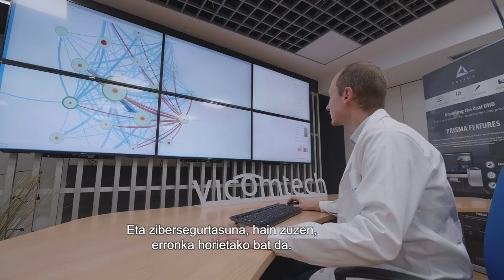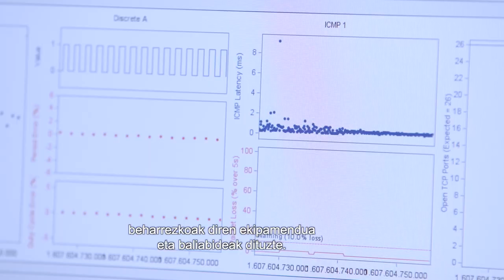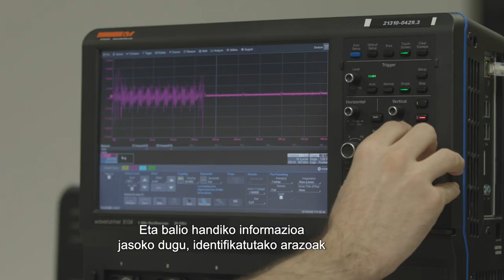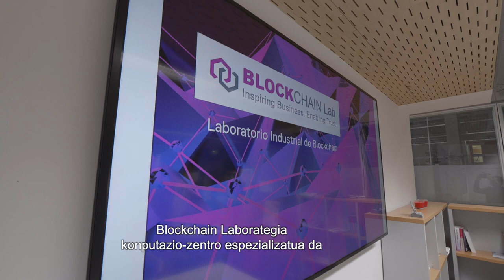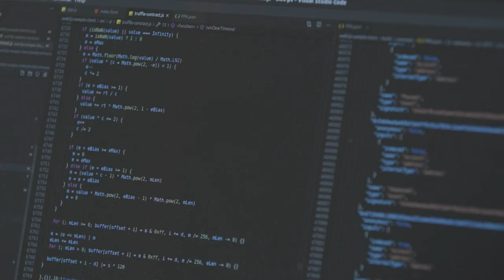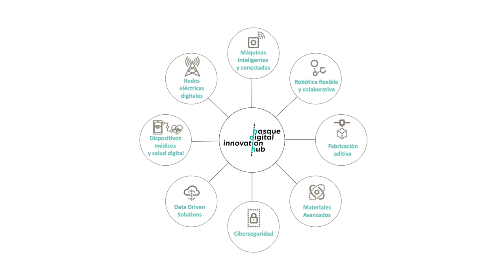BDIH Guneak - Zibersegurtasuna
Ezagutu ezazu gehiago BDIHko Zibersegurtasun Guneari buruz webgunean.

Iratxe Martín, IKT Azpiegituren arduraduna BCSCn eta gune honen koordinatzailea, zuzenean azaldu digu BDIHren zibersegurtasun gunea 5 laborategik osatzen dutela, eta horiek guztiak Basque Cibersecurity Centre, BCSCko kideak direla. Laborategiak ekintzailetza eta berrikuntza sustatzeko erabiltzen dira, arreta berezia jarriz smart-grid, automobilgintza, blockchain, produktuen probak /ziurtapen eta abarretako proiektuetan.

BCSC Eusko Jaurlaritzak izendatutako erakundea da, Euskadin zibersegurtasuna sustatzeko eta euskal gizartearen artean zibersegurtasunaren kultura sustatu eta garatzeko, zibersegurtasunaren aplikazioarekin lotutako jarduera ekonomikoa dinamizatzeko eta sektore profesionala indartzeko helburuak ditu.

Ezagutu BDIH eta zure eskura jartzen dituen zerbitzuak webgunean.